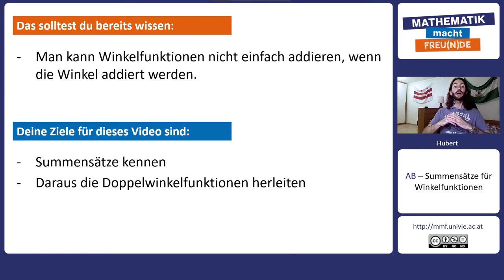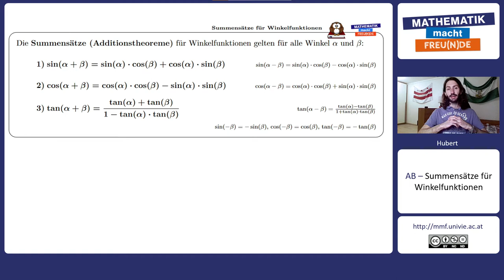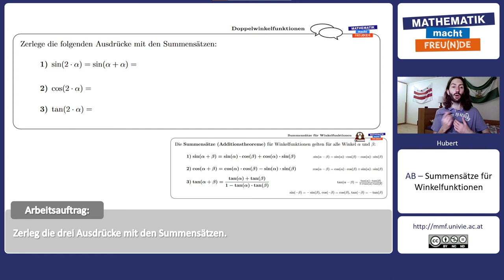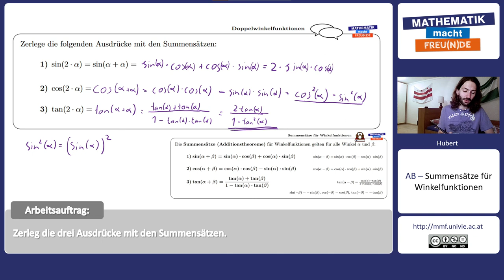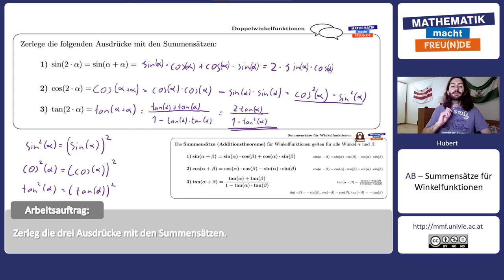Summensätze und Doppelwinkelfunktionen